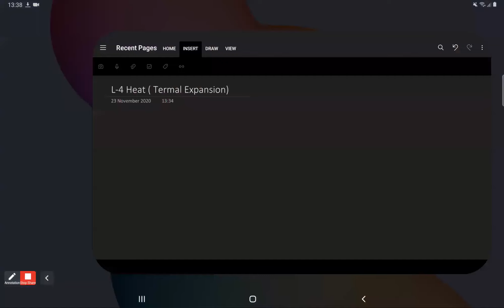Lecture 4 | Heat | Thermal Expansion | R Batch